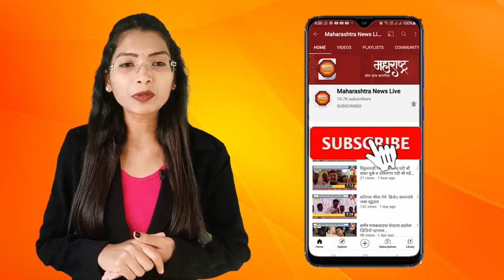लोकशाही बळकट करण्यासाठी निस्वार्थीपणे मतदार करा...